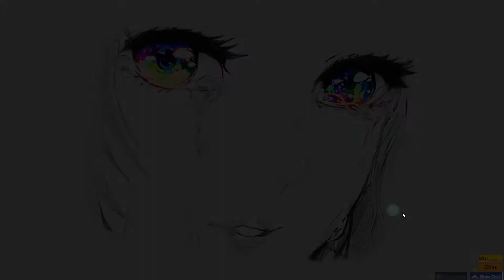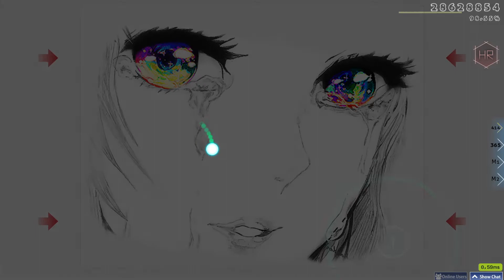NANO - OMOIDE KAKERA [MEMORIES] 99.16% HR FC | 653pp